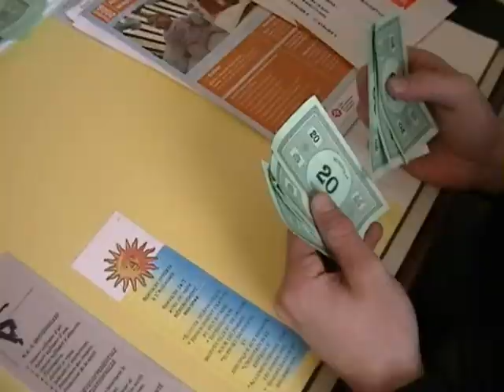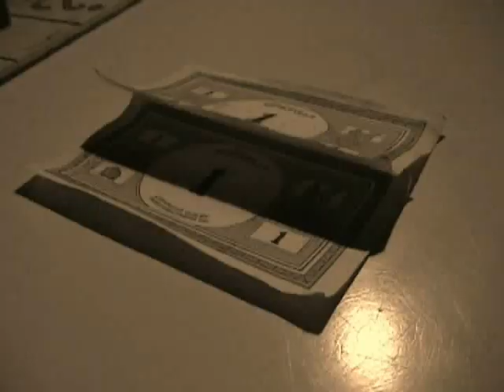Crache le Cash!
Kino du mois de mai! ACTION!!!